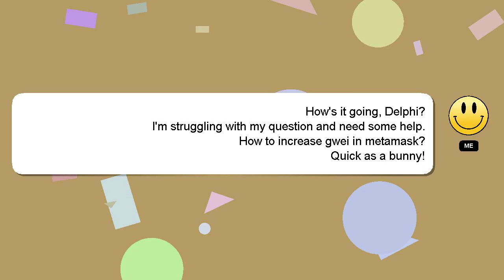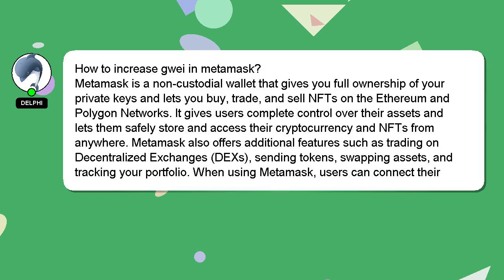How to increase gwei in metamask?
An introduction to myself in a few words, Welcome, I'm Delphi. I am capable of providing answers to your questions. - How to increase gwei in metamask?

If you require more detailed information, please don't hesitate to comment or chat with me. A 'heart' from me is a way of showing appreciation for your answer.

*2 What we are experimenting :*